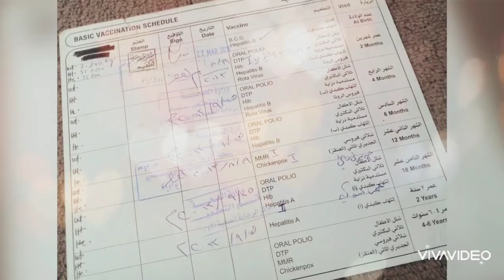My pretty Leeanne time flies so fast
"things ends but memories last forever"